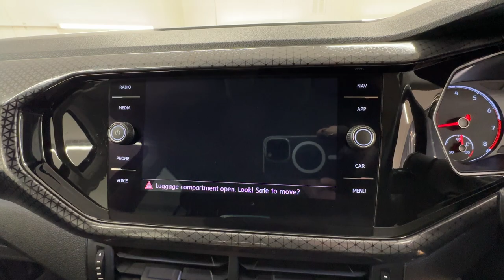Country Car Barford Warwickshire V W T-Cross for sale